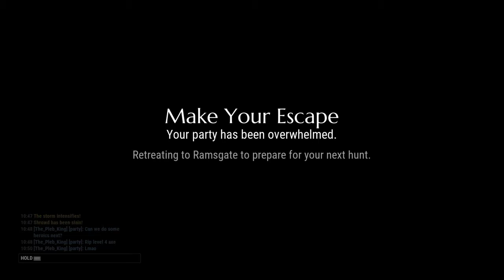Dauntless-Getting Slapped by Randal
Dauntless